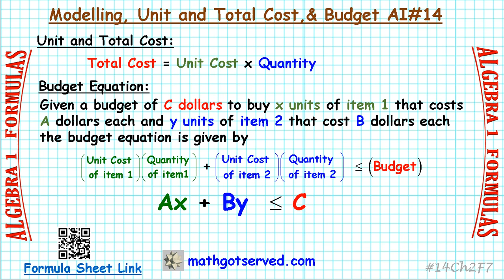AI#14 modelling unit total cost budget Algebra 1 Must Know formula sheet Mathgotserved total cost un